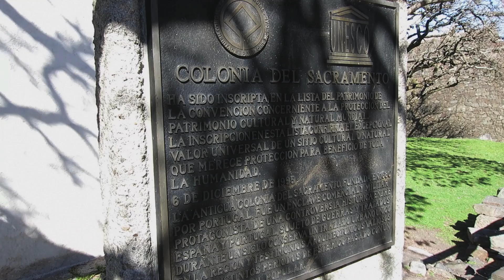COLONIA, URUGUAY: Day Trip To Uruguay (DIX TRIPS - Vol.34)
Did you know you could take a day trip to Uruguay from Buenos Aires? Neither did I. Dix Trips jumps aboard a hydrofoil and invites you along for the ride.
(This particular edition of Dix Trips was awarded a Platinum REMI prize at the 2015 Houston WorldFest Film Festival for a web series of more than 3 episodes!)